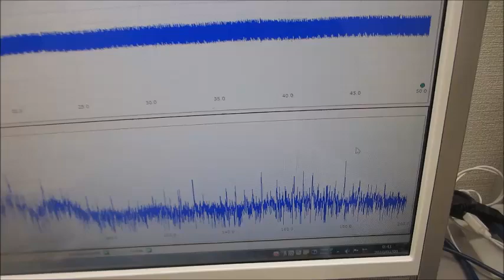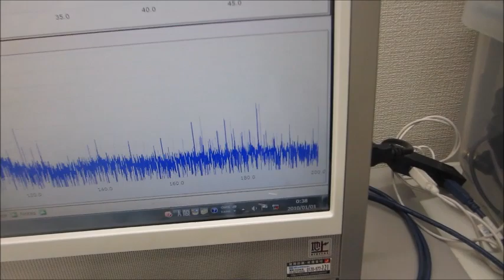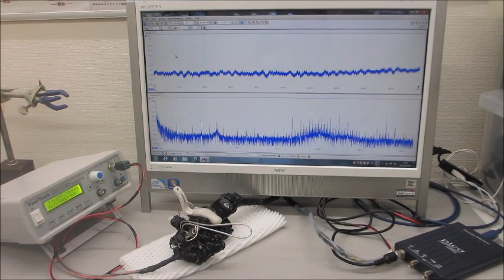音圧測定解析システムと超音波発振システムを利用した、超音波の非線形伝搬制御実験（超音波システム研究所）